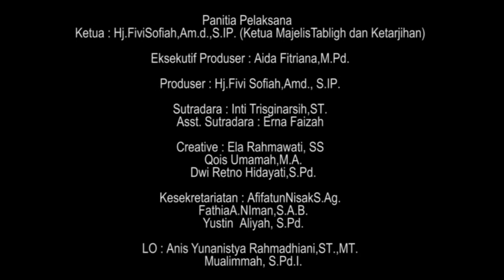Sabar dan Sholat Bekal Dunia Akhirat - Yustin Aliyah, S.Pd.I